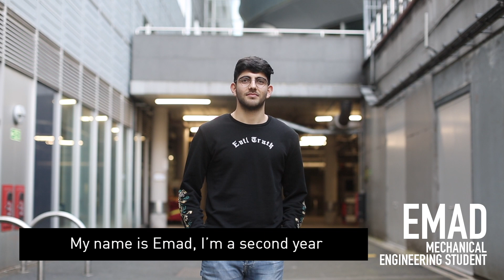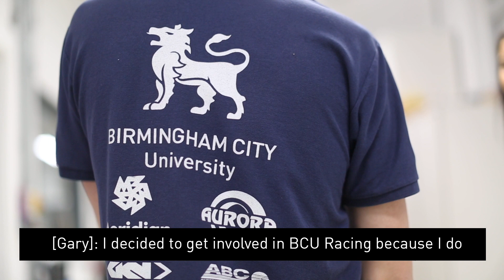How to get involved in BCU Racing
BCU Racing is a student-led project, where students across the University come together to design, manufacture and test a single-seat race car, then race against other universities in the IMECHE Formula Student Challenge at Silverstone Circuit.

Team members Gary, Supreet and Emad show us how to get involved in BCU Racing, and why it’s a great idea for any student to get involved in the project.

Find out more about our wide range of Engineering courses at Birmingham City University